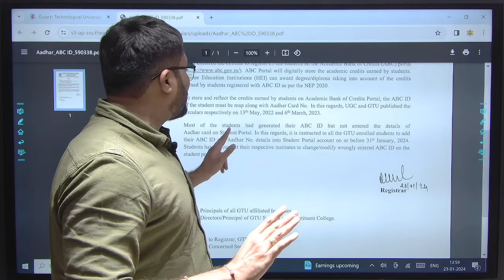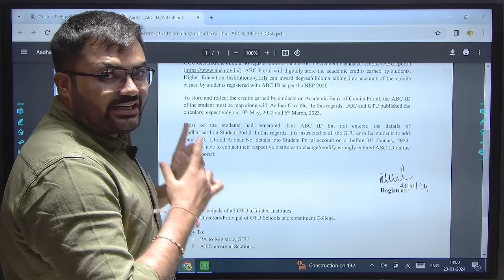GTU - LATEST - CIRCULAR - ALL SEMESTER - DEGREE - DIPLOMA - LAST DATE 31ST JANUARY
Degree - Semester-2

Degree - Semester-4